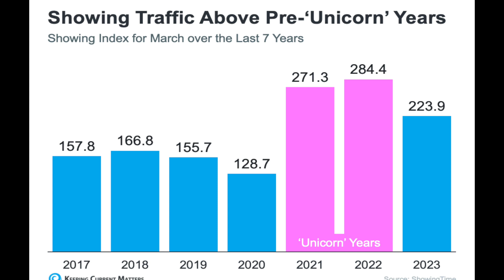Fairfax County, VA Market Update | June 2023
Looking for the latest real estate market update for June, VA? Look no further! Our market update as of June 2023 video is now live and we're sharing the latest trends in home prices, inventory, and sales. Don't miss out on this valuable information and join us for a quick and informative market update video.